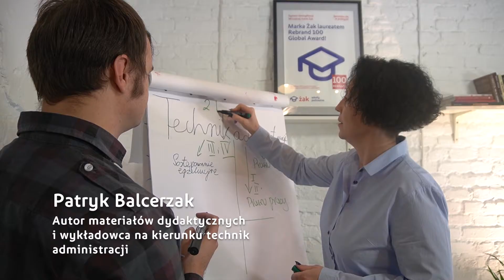Dlaczego warto zapisać się na technika administracji w szkole Żak?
Wiążesz swoją zawodową przyszłość z pracą w biurze? Chcesz szybko zdobyć nowe kwalifikacje? Zacznij naukę na kierunku Technik administracji w szkole Żak. U nas będziesz się uczyć w oparciu o starannie przygotowane pomoce naukowe. Czeka na Ciebie około 3500 stron materiałów stworzonych przez specjalny zespół ekspertów praktyków. O lepszym źródle wiedzy nie mogłeś marzyć! Już dziś zapisz się na kierunek Technik administracji